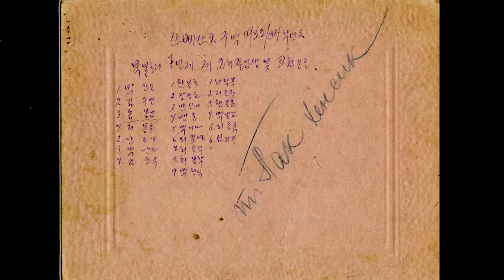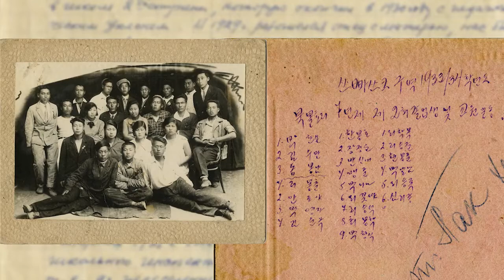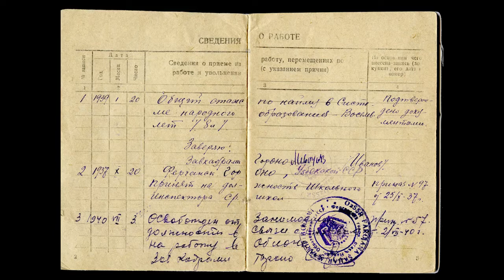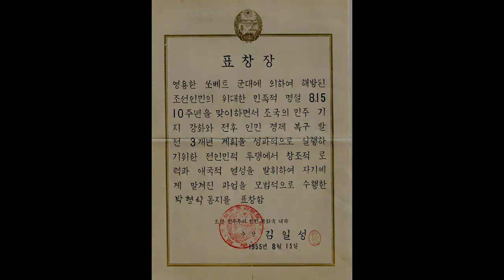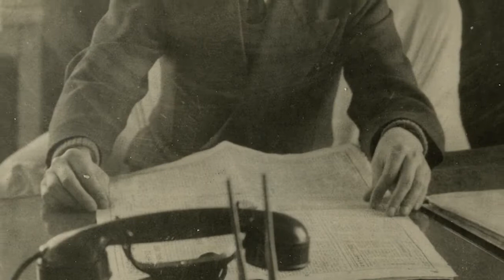ОСТРОВ КОРЕ САРАМ. ПАК ХЕН СИК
ISLAND KORYO SARAM.  PAK HEN SIK